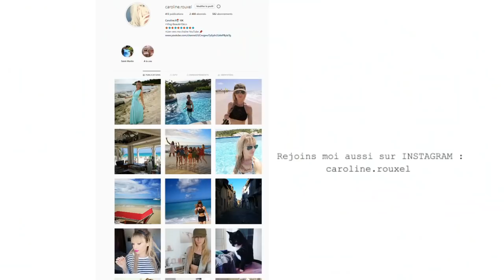HAUL GIFI, NOUVELLE déco maison !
ASSIETTE PLATE - 0,90€ l'assiette
POELE TEFAL WOK - 29,90€
PLANTE DECO - 6,90€
BLOC TIROIR BOIS - 4,90€ Le tiroir
CHANDELIER - 4,90€
BOL DECO - 8,90€